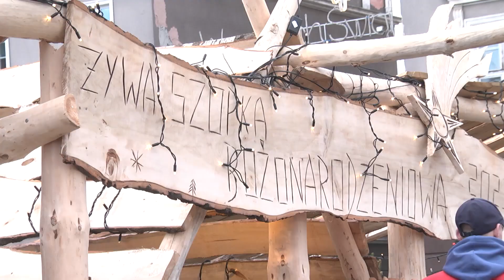Racibórz. Szopka bożonarodzeniowa na Rynku